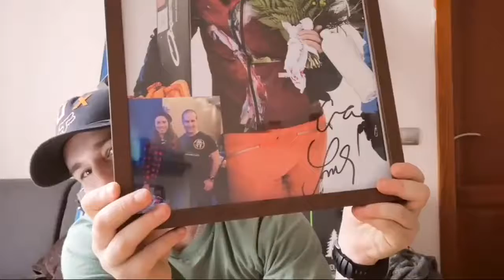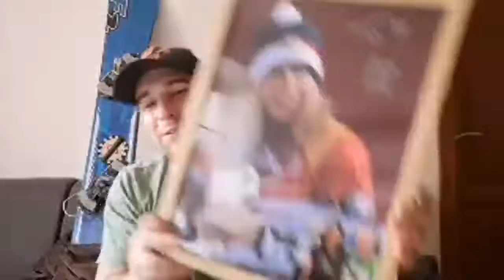Snowboarding - CrazyJohny Suprise 😁🏂😎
Takže každej máme nějaký cíl a nějaký směr.. Otázka je co chceme, já jsem si našel 2 lidi a dva motivátory které mě ženou dopředu =).. Najděte si taky něco co bude chtít dělat=) ;) ...